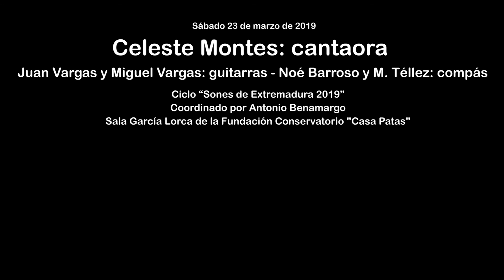FLAMENCO EN LA GARCIA LORCA #152 - CELESTE MONTES, CANTAORA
Extractos de un cante por tangos extremeños de la cantaora Celeste Montes en el ciclo Sones de Extremadura 2019 de la Sala García Lorca de la Fundación Casa Patas, con Juan Vargas y Miguel Vargas a la guitarra, y Noé Barroso y Miguel Téllez al compás. Ciclo Programado por Antonio Benamargo y patrocinado por la Junta de Extremadura.